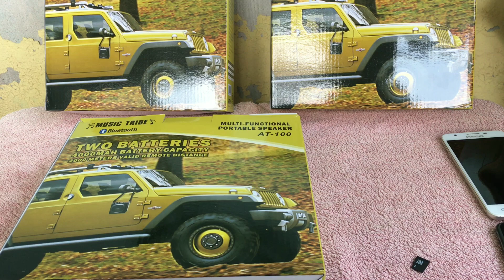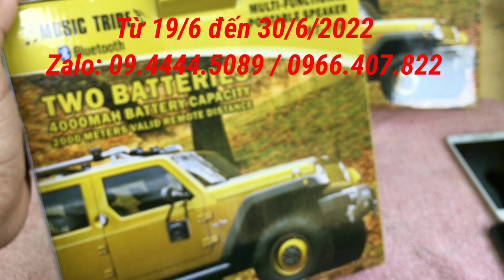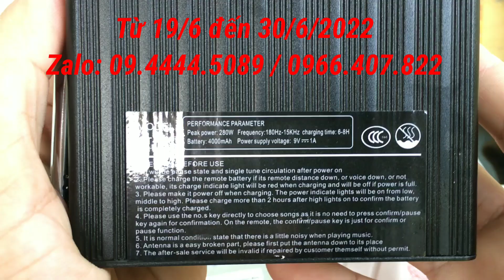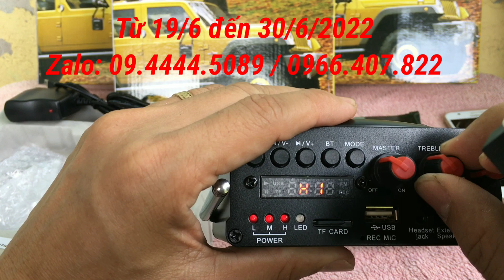giảm 50 tiền mua thẻ nhớ trong ngày